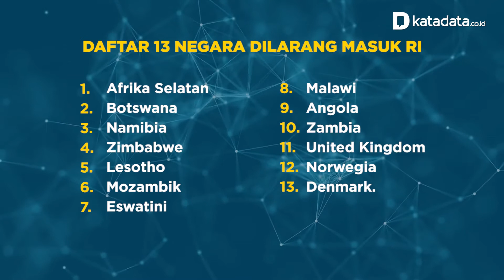Daftar Terbaru 13 Negara yang Dilarang Masuk RI | Katadata Indonesia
Upaya pencegahan penyebaran virus corona varian Omicron terus dilakukan. Salah satunya yakni melarang warga yang punya riwayat perjalanan dari negara tertentu masuk ke Indonesia. Kebijakan ini berlaku sejak 30 November 2021.

Kali pertama berlaku, ada 11 negara yang warganya sementara dilarang masuk ke Indonesia.Terbaru, pemerintah berencana menambah daftar negara tersebut. Bersamaan dengan itu, ada satu yang bakal dihapus dari daftar negara yang warganya dilarang masuk.